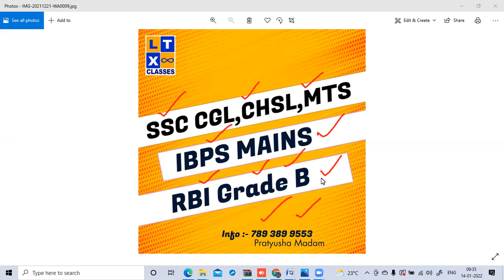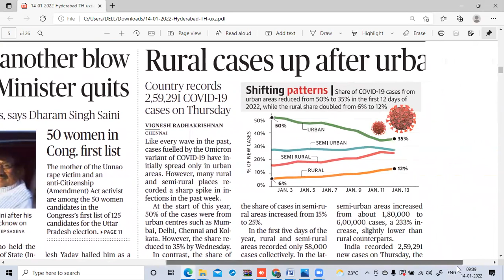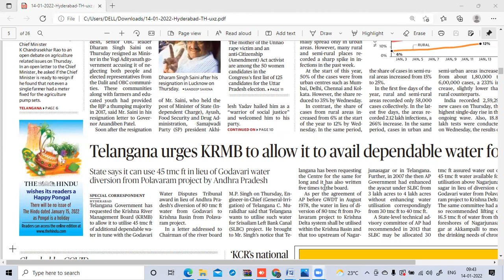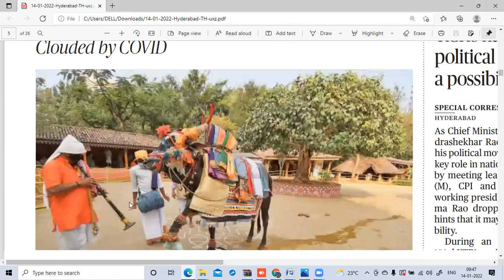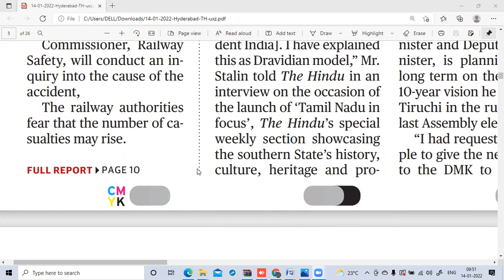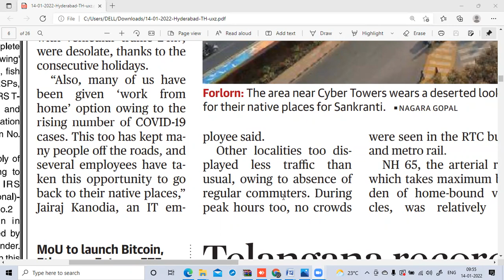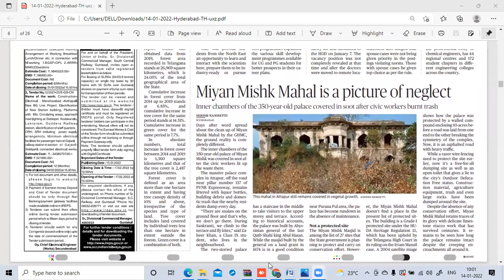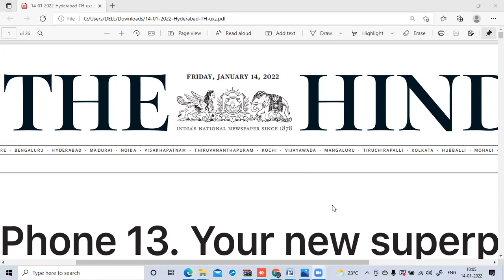Daily Vocabulary from The Hindu Headlines in Telugu by Shyam Sir | 14 January 2022 | IBPS | SSC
Enroll into our DEMO  and check out the Quality of Faculty and App :